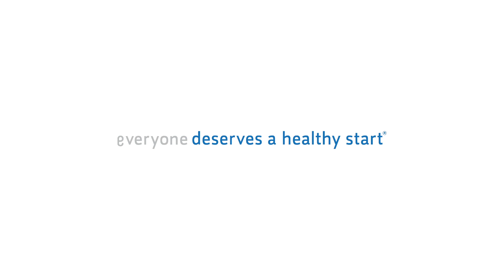Baebies | Maggie's Story | Importance of Newborn Screening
Two-year-old Maggie was diagnosed with MPS I, a progressively debilitating genetic disorder, just after her first birthday. Her diagnostic odyssey could have been avoided with newborn screening.